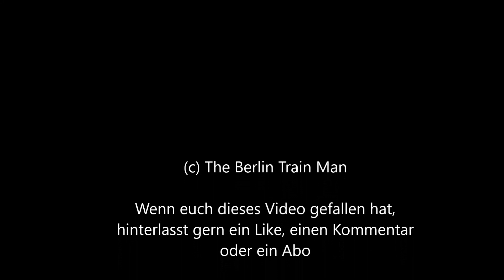Diesellok BR 276 rast mit Flachwagen durch den Bahnhof Berlin-Schönefeld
1.4.2019: Die Diesellok Northrail 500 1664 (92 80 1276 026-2 D-NRAIL) flott unterwegs mit Flachwagen voller Erde und Geröll.